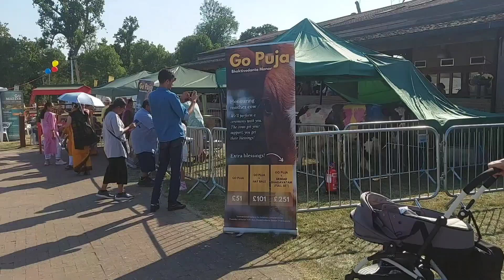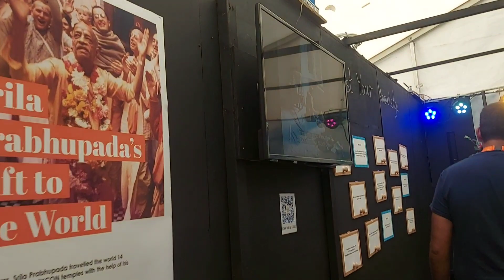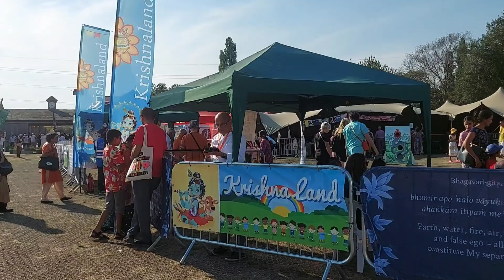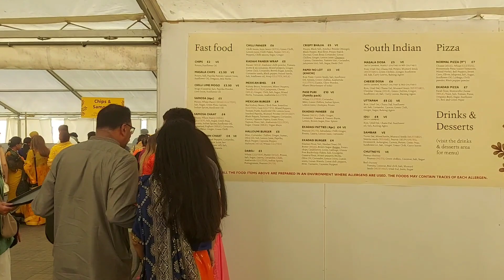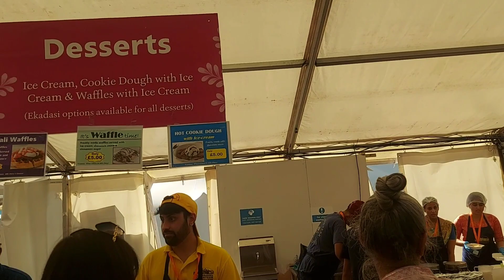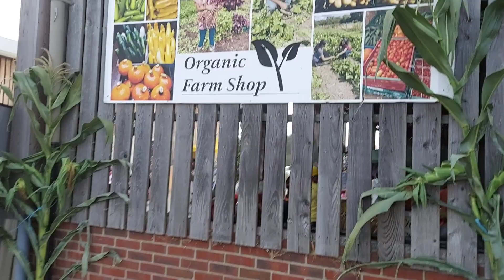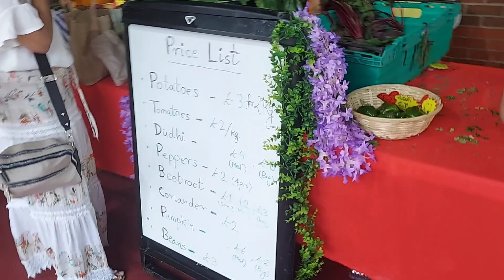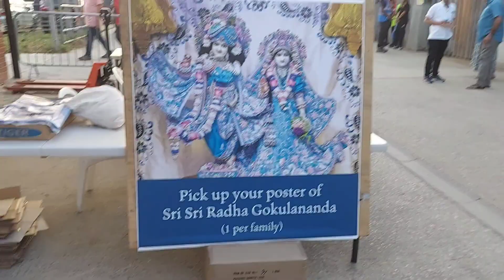Janmashtami|લંડન માં જન્માષ્ટમી ની ધામ ધૂમ થી ઉજવણી થઈ ઈસકોન મંદિર માં|Vlog-219